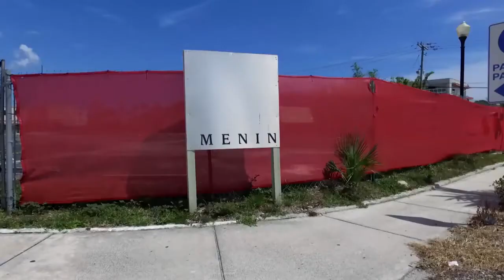LGW Mediaworks Sizzle Reel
LGW Mediaworks' YouTube channel is all about producing high quality video for your brand. We love what we do.

The LGW Mediaworks team consists of award-winning, experienced photographers and producers. We work hand-in-hand with you, capturing everything that’s great about your business in Ultra High Definition, and providing you with this necessary tool: a video that makes a statement about your company and drives business to you!

Whether you are looking for a Corporate Video for your website or social media site or a professional television broadcast quality commercial advertisement, LGW Media has the expertise to make you look amazing!